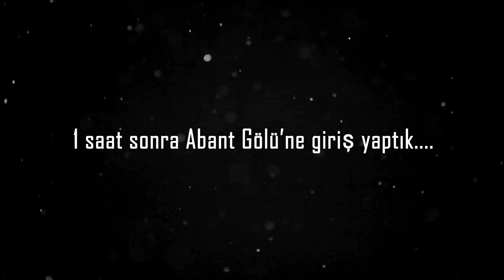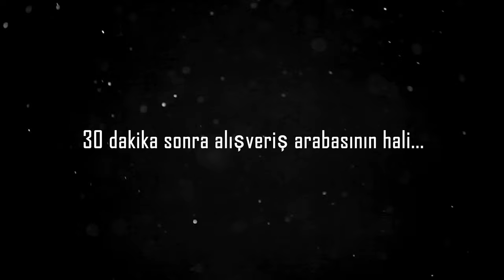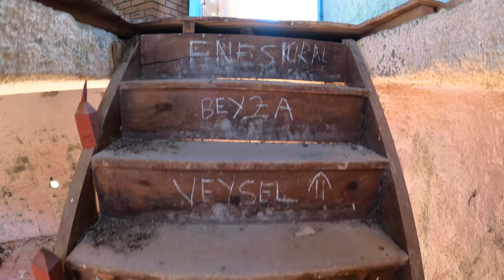ÇUBUK GÖLÜ KARAVAN KAMPI - FOTOKAPAN KURDUK!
Merhabalar Arkadaşlar,

@OffRoadCaravanCamp  diyerek çıktığımız yolculuğumuza offroad karavan kampı ile devam ediyoruz. Çubuk Gölü - Göynük'te muhteşem 4 gece geçirdik. Fotokapan kurduk, karavan hayatına çok daha fazla alışmaya başladık.

Çubuk Gölü yıllar önce motosiklet ile çadır kampı yaptığımız noktalardan ve çok beğenmiştik. Bu sefer bizlere anı kalması sebebiyle güzel karelerin olduğu bir videomuz olsun diye rotamıza da ekledik.

Biz çok eğlendik. Çok güzel zaman geçirdik. Ve bu noktadan Davlumbaz Yaylası'na doğru devam ettik.

Yaylalara devam ediyoruz :) Bu videoyu yüklerken başka bir yayladayız ve 23. günün içindeyiz.

İyi seyirler.